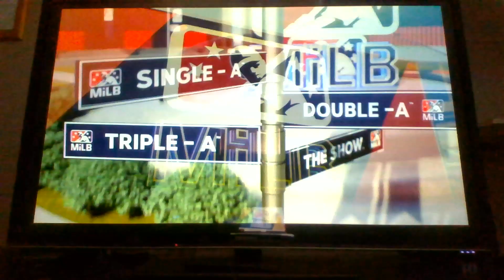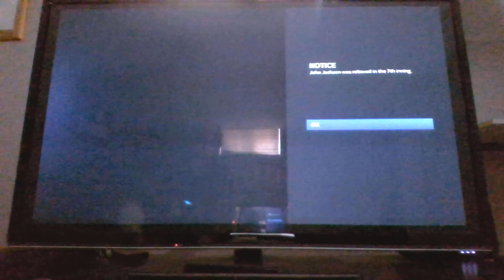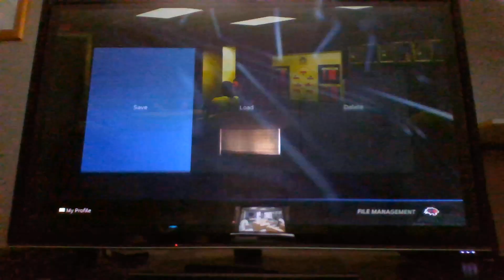MLB The Show 23 Road to the Show Ep 9 team faces Portland on the road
Petros K and his team faces Portland on the road in his John Jackson MLB The Show 23 Road to the Show Series mlbtheshow23 mlbtheshow Subscribe to my YouTube by going to my channel